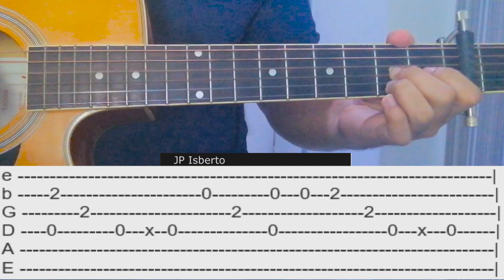Bawal Lumabas (Kim Chiu Viral Meme) Fingerstyle Guitar Cover | Squammy Beats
Bawal Lumabas by Kim Chiu Viral Meme Acoustic Fingerstyle Guitar Cover by Squammy Beats

For Tabs Soft Copy, Search and Join my Facebook Group: JP Isberto Guitar Tabs